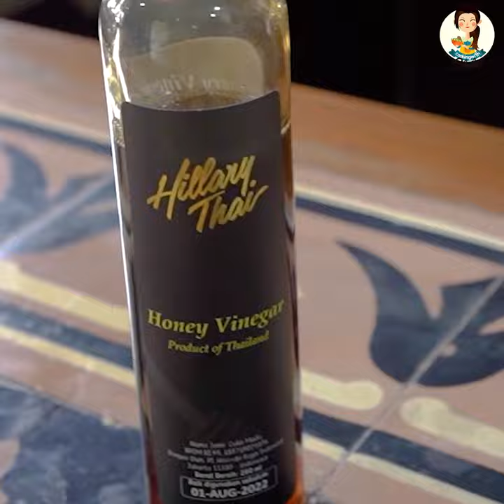Honey Vinegar Chicken Salad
Halo, selamat pagi sahabat CWS... Hari ini saya share Menu super sehat. Cocok untuk kalian yang lagi mau coba pola hidup sehat atau lagi mau diet 😁 Selain sayuran, saya tambahkan dada ayam sebagai protein. Dan dressing nya pun saya gunakan Honey Vinegar yang khasiatnya bagus banget untuk detox. Nahh cocok banget kan untuk yang lagi diet. Honey vinegar yah, bukan madu jenis lain yang bagus untuk diet. Jangan bingung mau beli Honey Vinegar dimana. Bisa beli online di @hillaryfarm @hillarythai. Stay healthy and safe yahh.. Salam “Anyone can cook”

Bahan:

1-2 buah Daun lettuce, cuci dan potong
1/4 buah bawang bombay, iris tipis
1 buah Alpukat, kupas dan potong
1-2 buah Tomat merah atau cherry tomato
4 sdm Jagung manis
2 butir Telur rebus
1 buah Daging dada ayam (tanpa kulit dan tulang), cuci bersih dan belah 2 supaya lebih tipis
Keripik Jagung atau Tortilla chips secukupnya
Minyak zaitun

Saus Honey mustard:
6 sdm Honey Vinegar
2 sdm Saus mustard (saya pakai Dijon mustard)
1/2 sdt Garam
3 sdm olive oil

Cara Membuat:

Buat saus: aduk rata semua bahan.
Rendam ayam dengan 2 sdm bumbu. Sisihkan 10-15 menit.
Di atas teflon, grill ayam hingga matang. Sisihkan. Api kecil yah karena mengandung madu suka gampang hangus. Kalau belum matang, dan ayam sudah cokelat. Tuang sedikit air dan tutup. Gunakan sisa saus marinade untuk olesan. Bisa dimasak dalam oven suhu 180oC selama 12-15 menit.
Susun sayuran di atas mangkuk atau piring saji. Beri topping telur dan ayam. Tuang saus ke atasnya.
Beri topping keripik jagung. Boleh diganti crouton. Sisa saus bisa disimpan dalam lemari es sampai 3 bulan.
Sajikan segera.